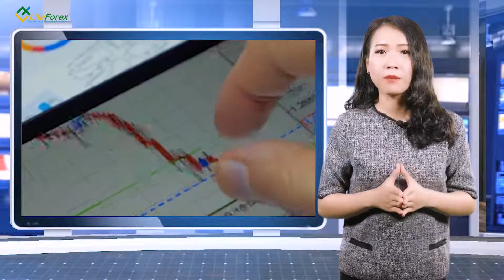3 cách giao dịch cho các Trader Forex thường xuyên bận rộn